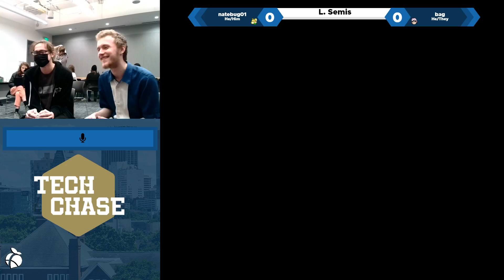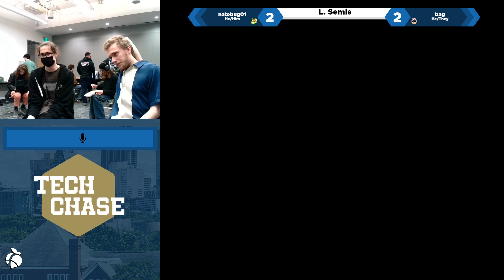Tech Chase #72 L. Semis: natebug01 vs. bag